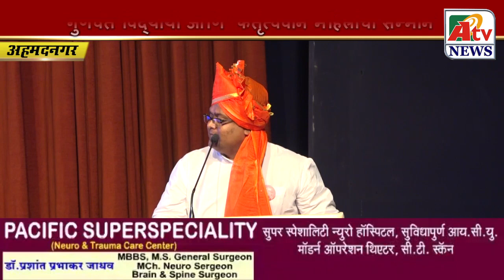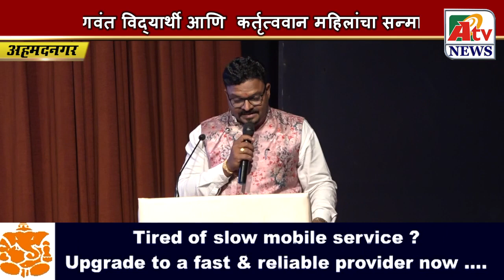मनसेचे जिल्हाध्यक्ष सुमित वर्मा लिखित युवा अंडरग्राउंड या पुस्तिकेचे प्रकाशन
Latest Ahmednagar City  NEWS update
महाराष्ट्र नवनिर्माण विद्यार्थी सेनेचे जिल्हाध्यक्ष  आणि लेखक सुमित वर्मा यांच्या युवा अंडरग्राउंड या पुस्तकाचा शानदार प्रकाशन सोहळा नगरसेवक पुणे मनपा वसंत जी तात्या मोरे आणि रुपाली ठोंबरे पाटील पुणे मनपा महिला शहराध्यक्षा मनसे यांच्या शुभहस्ते दीप प्रज्वलनाने आणि या कार्यक्रमाचे प्रमुख पाहुणे नरेंद्र फिरोदिया राष्ट्रपती पुरस्कार विजेते शिक्षक मकरंद खेर अहमदनगर मनसे जिल्हाध्यक्ष  सचिन डफळ अहमदनगर काँग्रेस शहराध्यक्ष किरण काळे सुर नवा ध्यास नवा विजेता सनमिता  धापटे शिंदे आदी प्रमुख पाहुण्यांच्या उपस्थितीत युवा अंडरग्राउंड या पुस्तकाचा प्रकाशन सोहळा माऊली संकुल या ठिकाणी मोठ्या उत्साहात पार पडला या पुस्तक प्रकाशन सोहळ्याप्रसंगी दहा गुणवंत विद्यार्थ्यांचा सन्मान आणि दहा कर्तृत्ववान महिलांचा सन्मान करण्यात आला या कार्यक्रमा प्रसंगी प्रमुख पाहुण्यांनी आपले मनोगत व्यक्त केले पाहूयात या शानदार पुस्तक प्रकाशन सोहळ्याची क्षणचित्रे